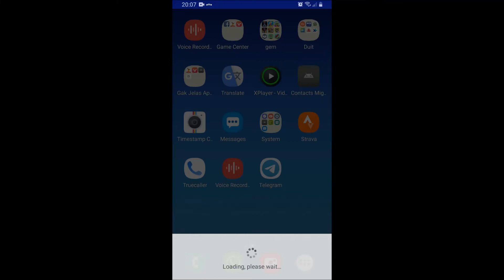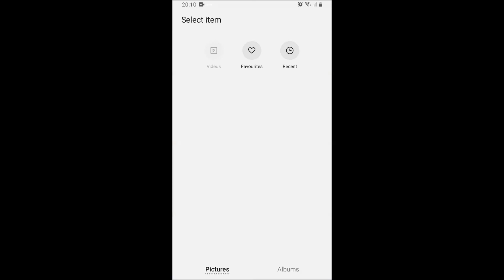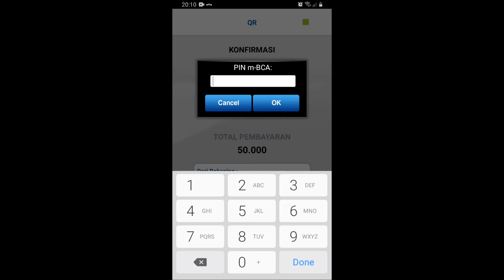Cara Transfer Buat INFAQ MESJID Dengan QRIS: BERAPA PUN BOLEH, GRATIS GAK KENA BIAYA ADMIN!!!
QRIS atau kepanjangannya Quick Response Code Indonesia Standard adalah layanan untuk pembayaran atau trasnfer dengan Scan Barcode. Hampir semua Aplikasi m-Banking sudah ada feature QRIS. Dan fasilitas ini banyak juga digunakan oleh Mesjid-Mesjid untuk menerima Infaq dan Sedekah, jadi pemasukan Kas Mesjid gak cuman dari Kenceng berjalan saja terutama pas Jum'atan :D

Dalam contoh ini saya menggunakan Aplikasi m-Banking BCA. Tapi untuk Aplikasi m-Banking Bank lain pun prosesnya gak jauh berbeda alias hampir sama.